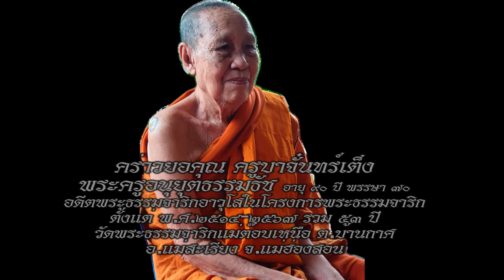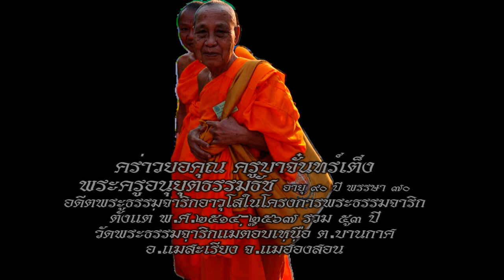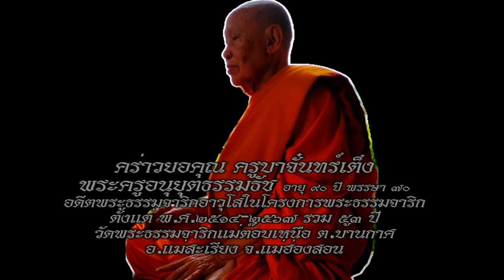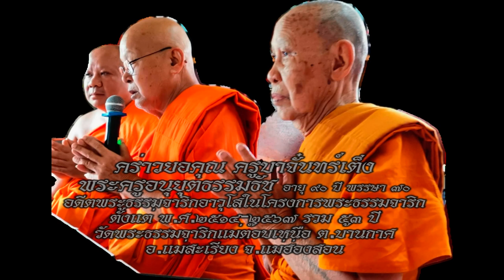คร่าวยอคุณ ครูบาจั๋นทร์เต็ง พระครูอนุยุตธรรมธัช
อายุ ๙๐ ปี พรรษา ๗๐
อดีตพระธรรมจาริกอาวุโส ในโครงการพระธรรมจาริก
ตั้งแต่ ปีพุทธศักราช ๒๕๑๔ - ๒๕๖๗ รวม ๕๓ ปี
อดีตพระธรรมจาริก วัดพระธรรมจาริกแม่ต๊อบเหนือ ต าบลบ้านกาศ อ าเภอแม่สะเรียง จังหวัดแม่ฮ่องสอน
ยอประหนม กราบก้มนอบน้อม ต๋างดวงดอกส้อม ประทีปบุปผัง
วันทา วาท นบ คุณะอัตตั๋ง มหาเถรัง ครูบาต๋นเฒ่า
ปูชะนียา สานสา ใส่เกล้า นามชื่อลือเลา มากล้้า
ครูบาจั๋นทร์เต็ง ใจ๋เย็น ดั่งน้้า เมตต๋าแผ่กว้าง ชนา
เมืองยวมเทศท้องอาณาระฐา ขุนยวม พนา แม่ลา หลวง น้อย
เผยแผ่น้้าธรรม พุทธังเปล่งป้อย ย่้าเตียวสันดอยป่าไม้
จาริกะธรรม เที่ยงหมั้นแต้ไซร้ ตก ออก เหนือ ใต้ อาณา
ชาวไต ชาวลัวะ กะเหรี่ยง ไหว้สา ต๋นครูบาจั๋นทร์เต็ง ท่านเจ้า
พระธรรมจาริกไพศาลบ่เส้า แสงธรรมเรืองไรทั่วทิศ
ครูบาจั๋นทร์เต็งเอาธรรมผูกมิตร ชาวเขาชื่นหน้าใจ๋บาน
เอาพระไตรรัตน์เปิ้งปะสาสาน สร้างสมปารสืบยาวไปหน้า
คุณงามความดีบุญมีแก่กล้า เผยแผ่ธรรมมาเป๋นนิตย์
โชคช้างใหญ่หลวงมหาบพิตร พระราชทานโปรดเกล้า ครูบา
ราชทินนามนั้นด้วยพระเมตตา พระครูสัญญาบัตร๋ายศขั้น
พระครูอนุยุตธรรมธัช แม่นหมั้น มังคละนามสง้า
เป๋นร่มธงธรรมเด่นงามเสียดฟ้า ชนาทั่วหน้าชมบาน
ครูบาท่านพระบ่ละธรรมสาร ตั้งอยู่ในธรรมองค์ค้าพระเจ้า
โผดผายชาวเขาตังหนุ่มและเฒ่า จนสุดเขตเสี้ยงชีวี
ท่านได้ลาละโลกหล้าโลกีย์ ทรงไว้ความดีแก่ชาวโลกหล้า
ขอป๋าระมีธรรมกุศลแก่กล้า น้าเอาครูบาท่านพระ
สู่โขงสวรรค์เมืองเทพเทวะ ตาวะติงสาห้องปายบน
ปุ๋ญญามากล้้าเตื่อมค้้ากุศล สู่นิพพานบน ในกาลภายหน้า / ในกาลภายหน้า
อภิวาทน์ยอคุณ ประพันธ์โดย พระครูปัญญาสังฆการ รองประธานคณะพระธรรมจาริก / ฝ่ายบุคลากร โครงกสรพระธรรมจาริก ผู้ช่วยเจ้าอาวาส วัดศรีโสดา พระอารามหลวง จังหวัดเชียงใหม่ วันเสาร์ ที่ ๙ มีนาคม ๒๕๖๗